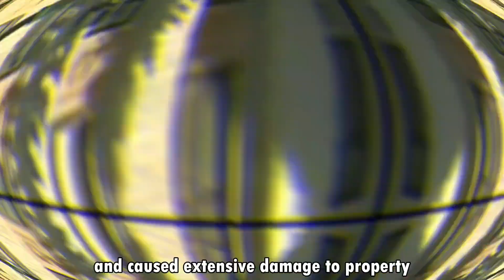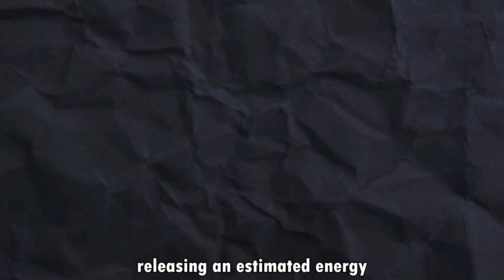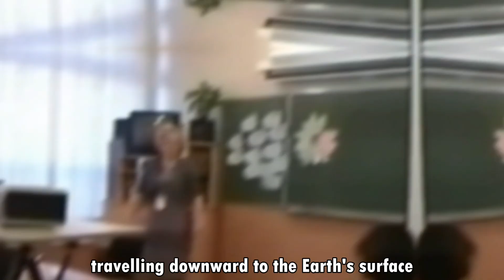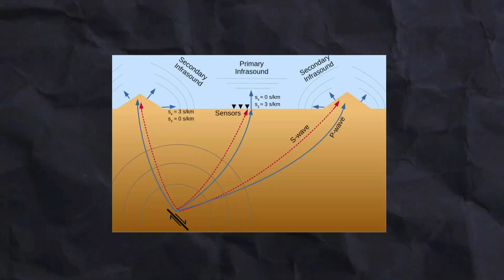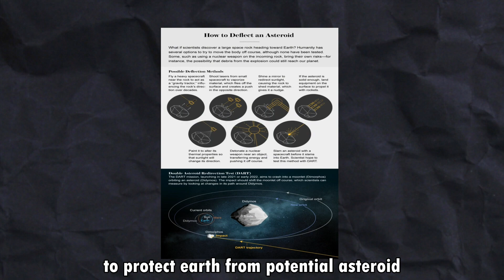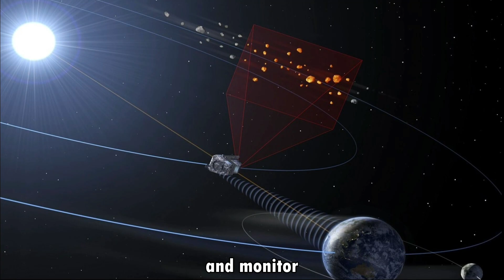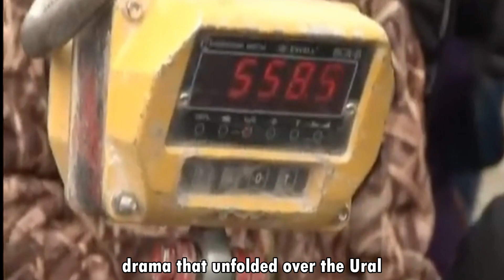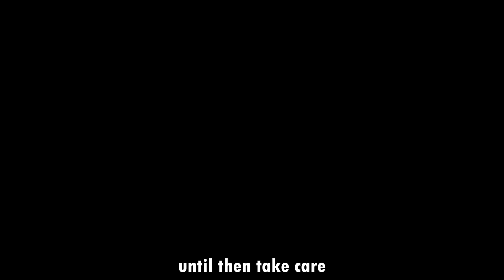On This Day..15th Of February. Unveiling the Mysteries of the Chelyabinsk Meteor Impact.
Welcome to 'On This Day' - Where Every Day Unveils an Epic Tale!
🌠 Brace yourselves for an exhilarating journey into the cosmos as we unravel the captivating tale of the Chelyabinsk meteor! 🌌 Join us in exploring the awe-inspiring celestial event that shook the skies and left an indelible mark on Earth's history.

🚀 Key Highlights:

🌌 Impact of the Chelyabinsk Meteor: Delve into the incredible story of the meteor's entry into Earth's atmosphere and its astonishing impact over Chelyabinsk, Russia.
🔍 Meteor Composition and Origins: Discover the scientific intricacies behind the Chelyabinsk meteor's composition and its cosmic origins, shedding light on the mysteries of our solar system.
🛰️ Impact on Space Exploration: Explore the significance of the Chelyabinsk event in the context of space exploration, and how it continues to shape our understanding of celestial phenomena.
🌐 Global Reaction and Scientific Response: Uncover the global reaction to the meteor explosion and the subsequent scientific efforts to study its aftermath, providing insights into international collaboration in space research.

🔭 Why You Should Watch:
This video goes beyond the headlines, offering a comprehensive look at the Chelyabinsk meteor impact that goes straight to the heart of space enthusiasts and curious minds alike. Whether you're a seasoned astronomer or someone intrigued by the wonders of the universe, this exploration promises to leave you with a deeper appreciation for the cosmos.

So Buckle up, time travellers! Today's video is another mind-blowing journey into the past, exploring the incredible events that unfolded on this very date.
Get ready to be amazed as we unveil the hidden gems and astonishing moments that have shaped our history.

Here at 'On This Day', we're on a mission to turn every day into an extraordinary adventure. From jaw-dropping discoveries to awe-inspiring tales, births, deaths, famous events, and amazing little known facts, our videos are designed to captivate, entertain, leave you with a sense of wonder, or simply give you a little nostalgic trip down memory lane.

Your enthusiasm fuels our passion for delivering amazing content.

Your support keeps our time-traveling ship afloat, and we're thrilled to have you aboard! Ready for today's little OMG moment? Let's see if this is new to you, or just a memory jog.